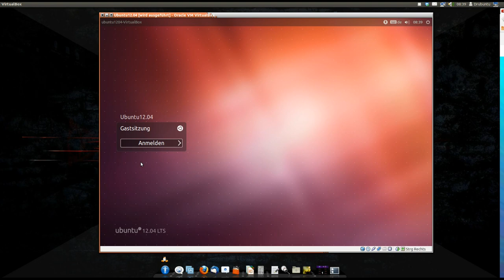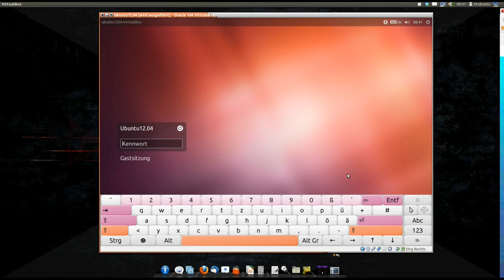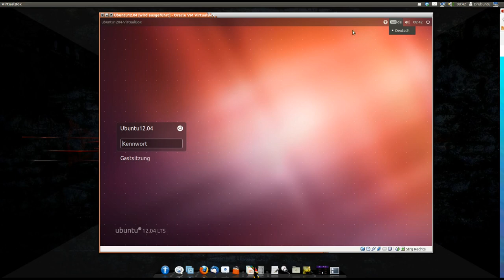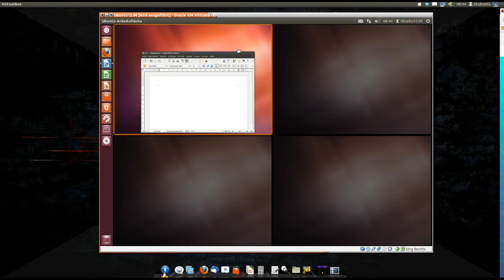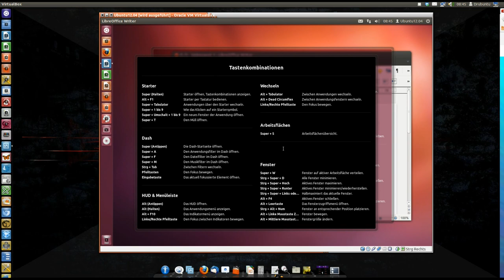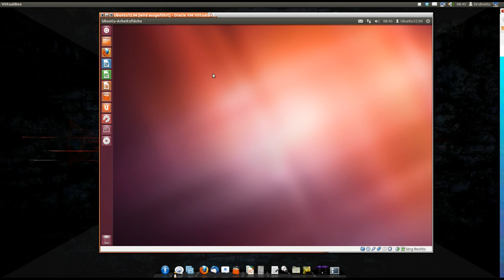Ubuntu Linux: Oberfläche und Tastenkürzel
In diesem Video zeige ich euch die Oberfläche von Linux Ubuntu und Tastenkürzel.
Um keine Videos zu Verpassen folge meiner Fanseite!
Auf meinem Blog gibt es News und Kurztipps!